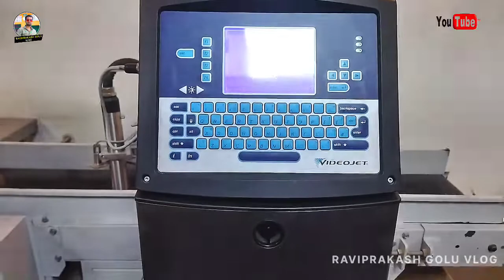😍Yu Love Food Company Gurgram Hariyana 😅🥰बहुत माजा आ रहा है हरियाणा में 😃😃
आप सब अपना आशिर्वाद दिजिए 🙏🙏
और हमारे चैनल को सपोर्ट करिए 🙏🙏